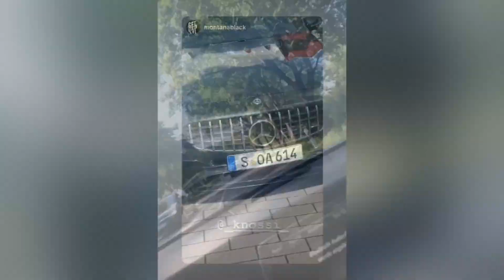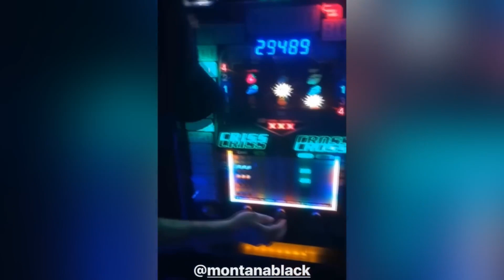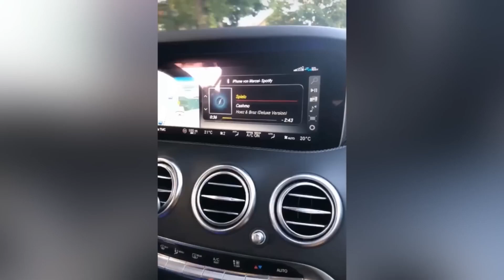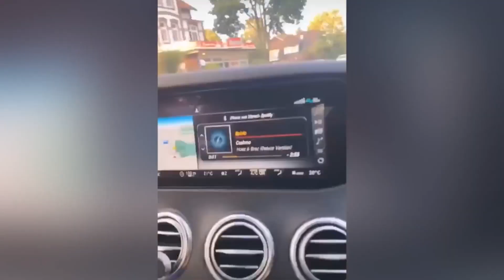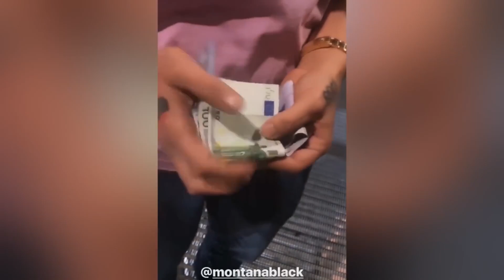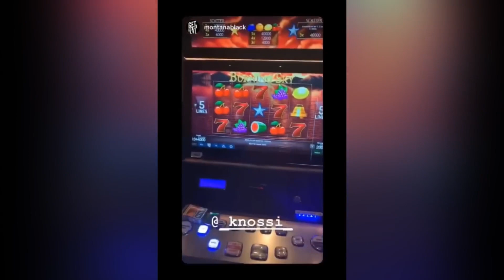Zu Besuch bei MontanaBlack!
👑Der König besucht Buxtehude👑

Hinweis: bitte ladet keinen Knossi Content auf YouTube ohne unsere Einwilligung hoch!